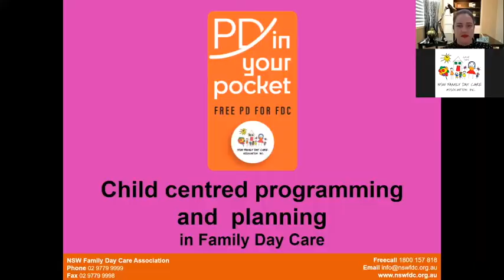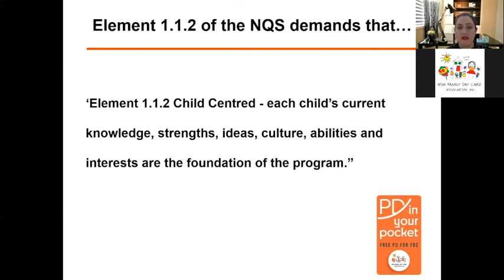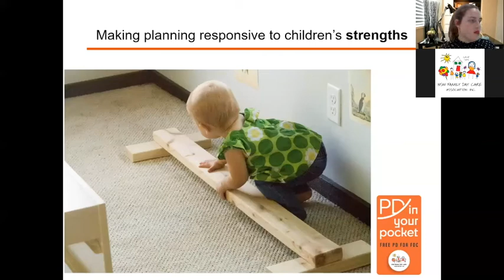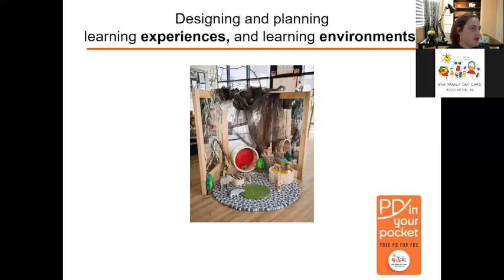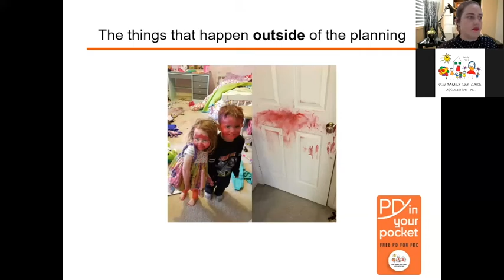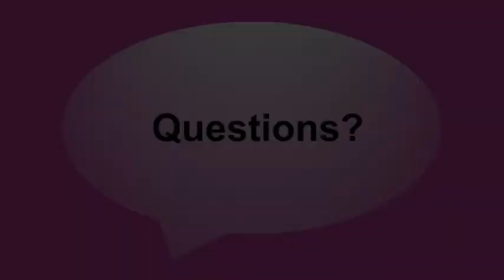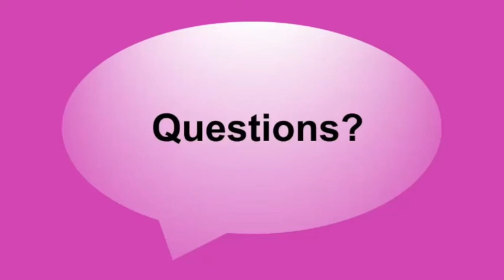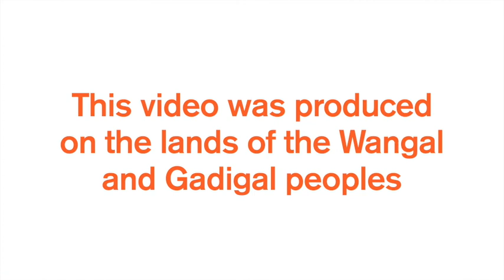PD In Your Pocket 14: Child Centred Programming and Planning in Family Day Care: Webinar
Family Day Care in 2022 Webinar from 24 May 2022, presented by Elizabeth Go. This webinar also includes the expert interview with Tash Treveton (Inspired EC), interviewed by Lisa Bryant (early education consultant).